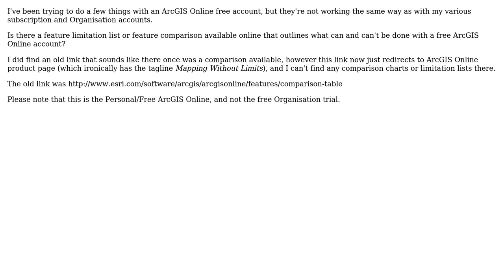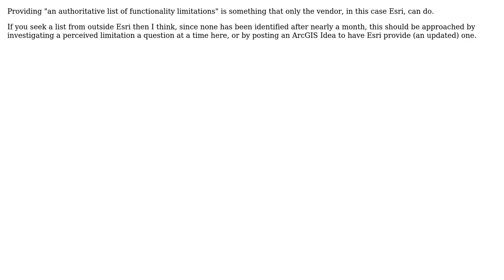GIS: ArcGIS Online free account limitations? (2 Solutions!!)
GIS: ArcGIS Online free account limitations?

With thanks & praise to God, and with thanks to the many people who have made this project possible! | Content (except music & images) licensed under CC BY-SA | Music | Images & others | With thanks to user PolyGeo user Midavalo user Bernie Connors and the Stack Exchange Network Trademarks are property of their respective owners. You are responsible for your own actions.